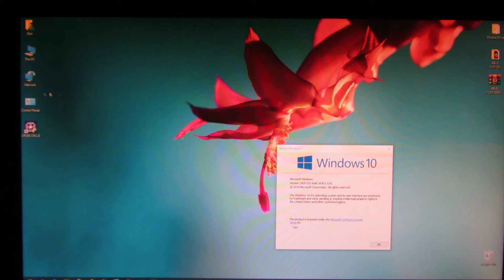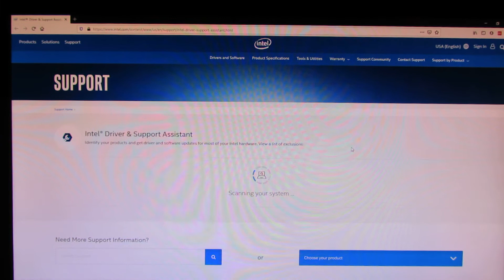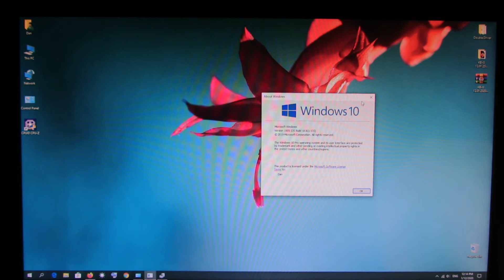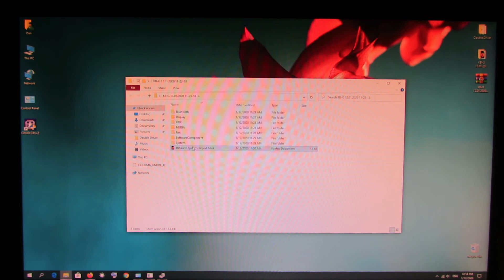Windows 10 Drivers for Beelink Kaby G7 Turbo Gaming Mini PC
Amazon CA
Amazon DE
Amazon IT
Amazon FR